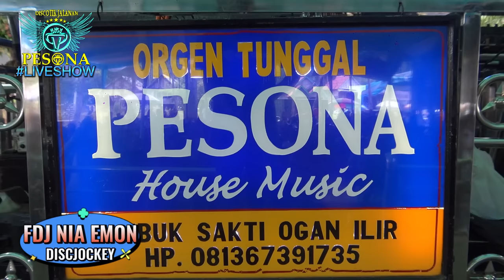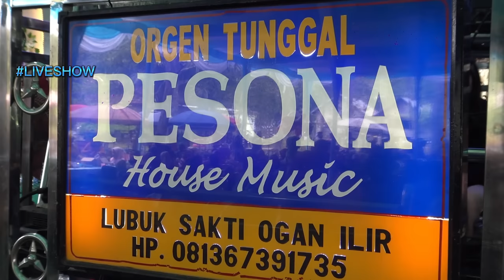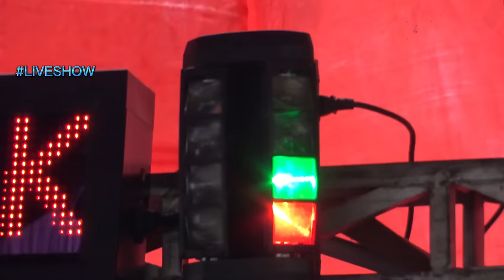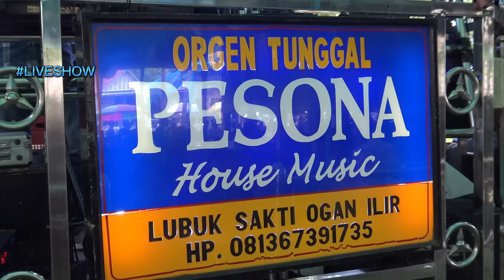DJ SEKALI SEUMUR HIDUP X BANTING DEDEK BANG OT PESONA LIVE PULO GADUNG KM9 - FDJ NIA EMON BPM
DJ SEKALI SEUMUR HIDUP X BANTING DEDEK BANG OT PESONA LIVE PULO GADUNG KM9 PALEMBANG - FDJ NIA EMON FT DJ YANTO KURE